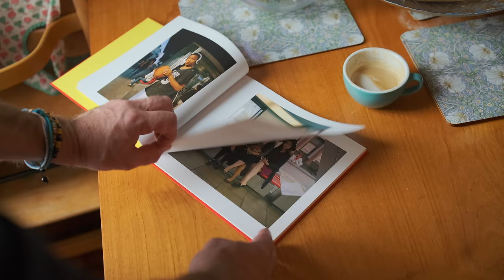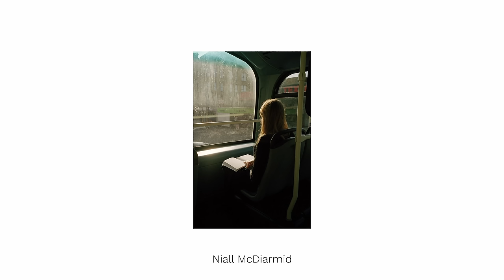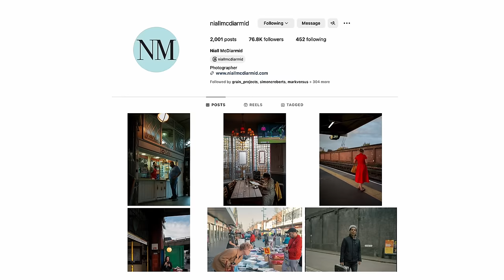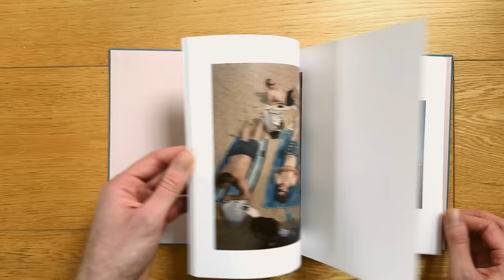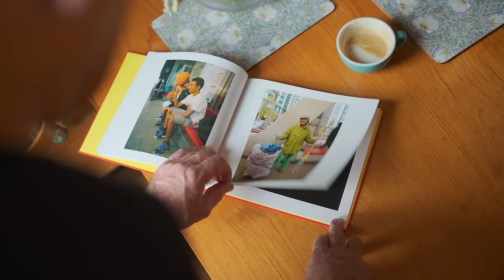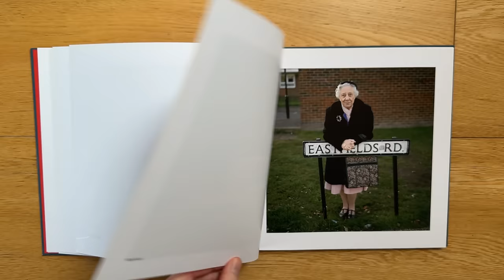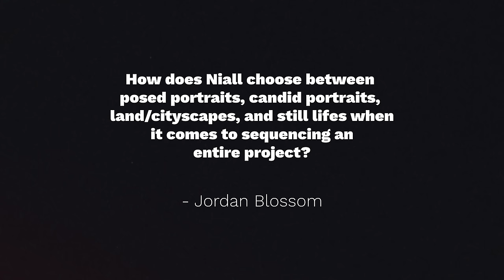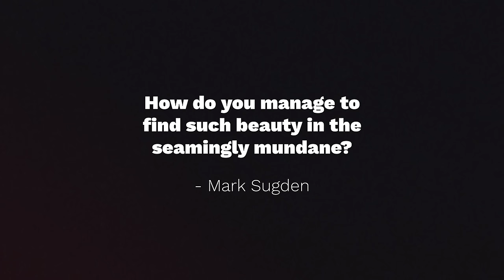Knowing your strengths as a photographer with Niall McDiarmid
Josh chats to photographer Niall McDiarmid about his experience photographing people on the street, taking portraits, his relationship to social media and how he stays motivated